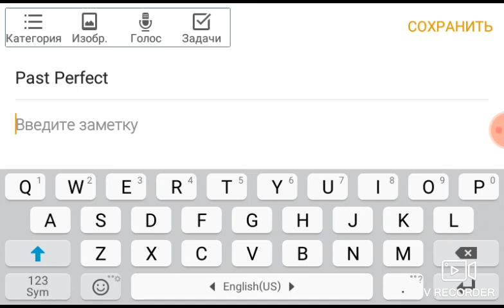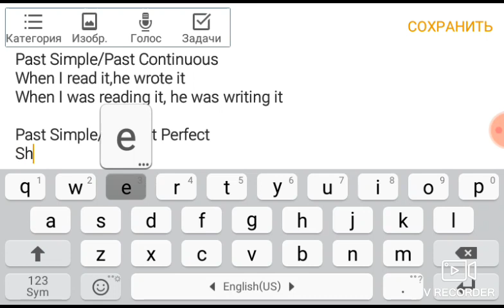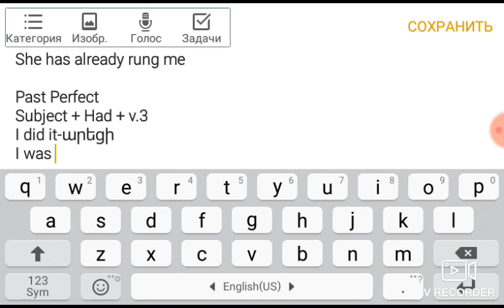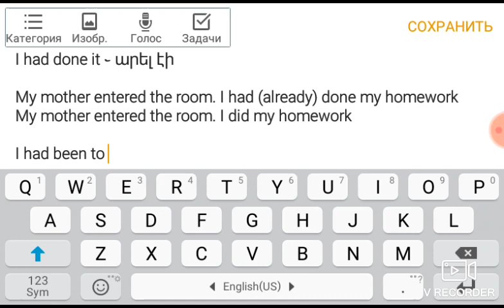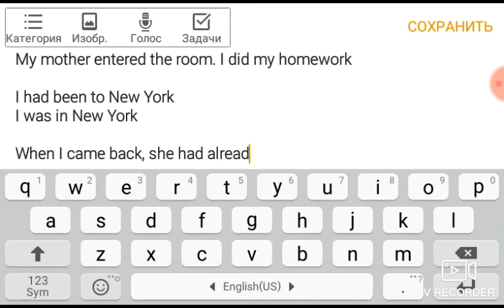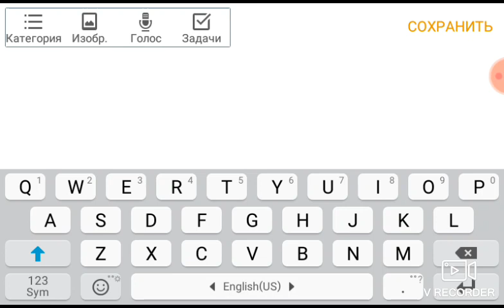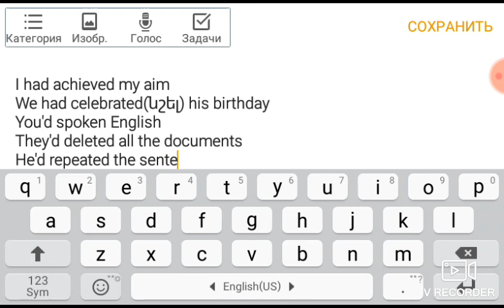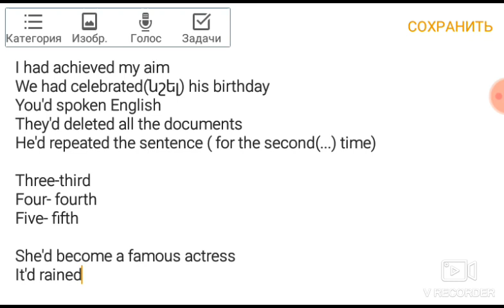Սովորենք անգլերեն/Past Perfect/Դաս 72